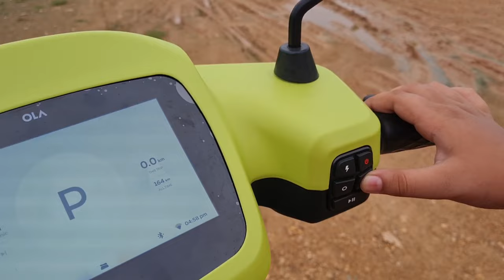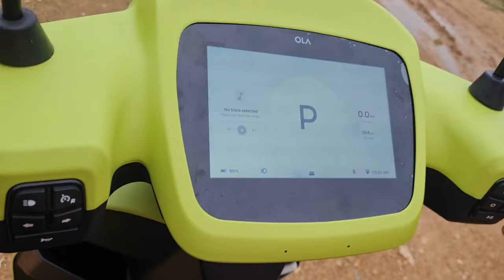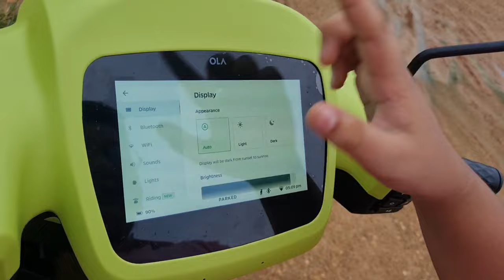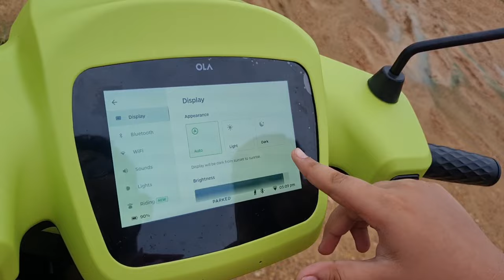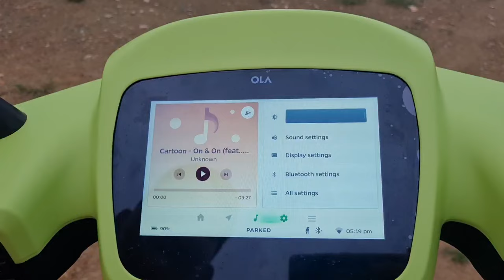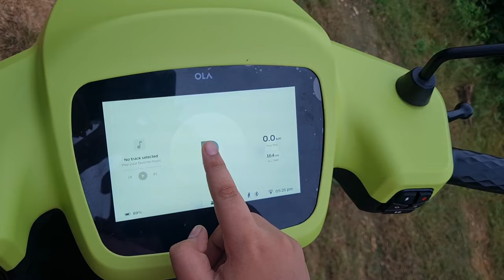Ola S1 Air Scoter Review By Gaurav & Ashwath In Telugu|Creative Kids|Worth or Not |Price - ₹1,30,000